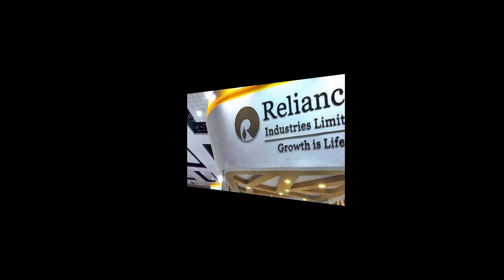Bharat Ki Sabse Bdi Company | Top 10 Companies in India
This video gives complete information about Top 10 Companies in India

Song Jarico - Landscape [NCS BEST OF] in your project you must copy & paste this into your description: